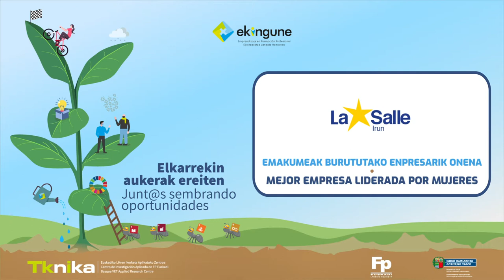ekintzailetzasariak 2021 Urratsbat - Mamba Arquitectas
Emakumeak burututako enpresarik onena
  -  Mejor empresa liderada por mujeres